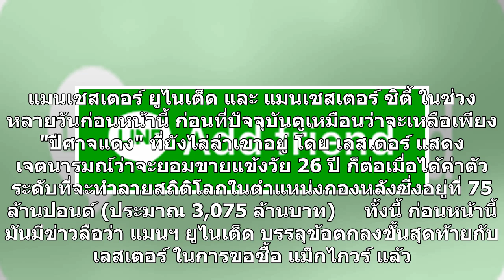ร็อดเจอร์สเผยไม่มีข้อเสนอถูกใจสู่ขอแม็กไกวร์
เบรนแดน ร็อดเจอร์ส นายใหญ่ เลสเตอร์ บอกเอง ยังไม่มีทีมไหนให้ค่าตัว แฮร์รี่ แม็กไกวร์ ตรงตามที่ทีมต้องการ พร้อมชม แม็กไกวร์ ว่ามีความเป็นมืออาชีพสูง เพราะยังทำงานกับทีมอย่างเต็มที่เหมือนเดิม     เบรนแดน ร็อดเจอร์ส ผู้จัดการทีม เลสเตอร์ ซิตี้ สโมสรแกร่งแห่งเวที พรีเมียร์ลีก อังกฤษ กล่าวว่าจนถึงตอนนี้ย...